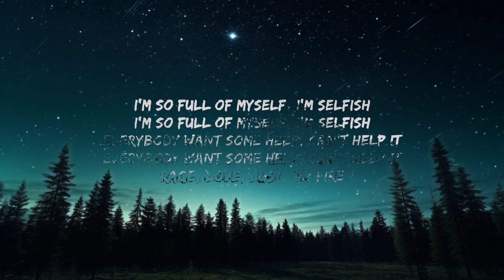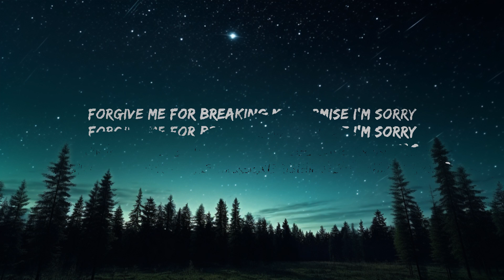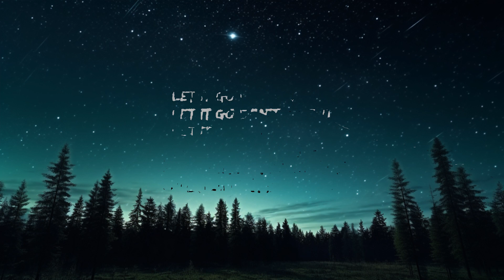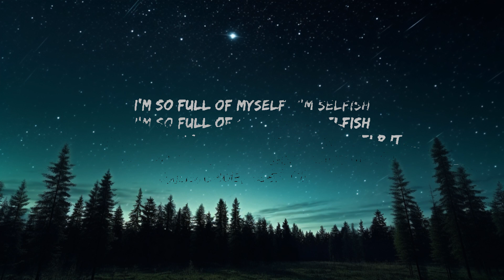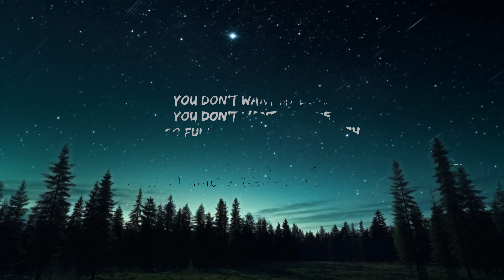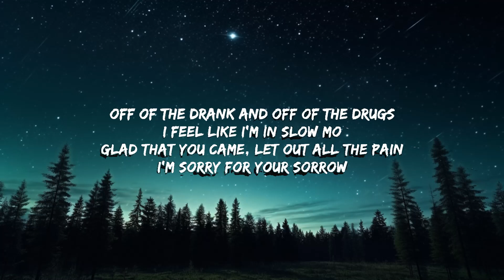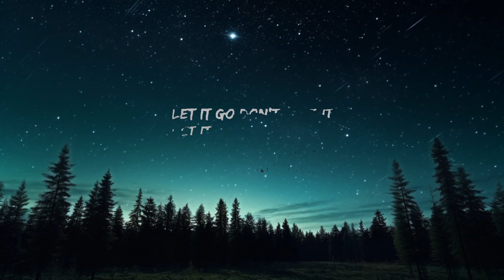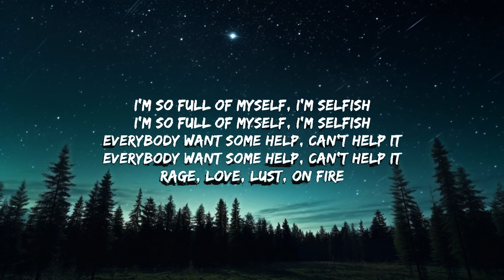[1 Hour Version] Odetari - NARCISSISTIC PERSONALITY DISORDER (Lyrics) | Sahil Mreation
NARCISSISTIC PERSONALITY DISORDER Lyrics -

[Intro]
Off of the drank and off of the drugs
I feel like I'm in slow mo
Glad that you came, let out all the pain
I'm sorry for your sorrow

[Bridge]
Let it go
Don't face it
Let it go
Don't face it
Let it go
Don't face it
Let it go
Don't face it
Rage, love, lust, on fire
[Chorus]
Forgive me for breaking my promise
I'm sorry
I'm sorry
I'm heartless, I'm nobody
I feel like I'm Roxas
That's why I only stick around them girls that's toxic

[Verse]
You don't want my love
I'm so full of myself, I'm selfish
Everybody want some help, can't help it

[Break]
"You're not sad about anything!"
"Ha-ha-ha, very good. I cannot feel sorrow, no matter what misery befalls the world."

[Bridge]
Let it go
Don't face it
Let it go
Don't face it
Let it go
Don't face it
Let it go
Don't face it
You might also like
Peaches
Jack Black
YOU’RE TOO SLOW
Odetari

Partner Channels:
ChillOnly -
SauceOnly -
BagOnly -
VibesOnly -